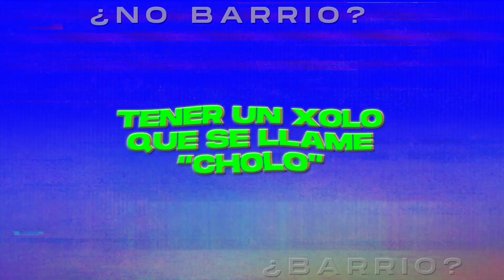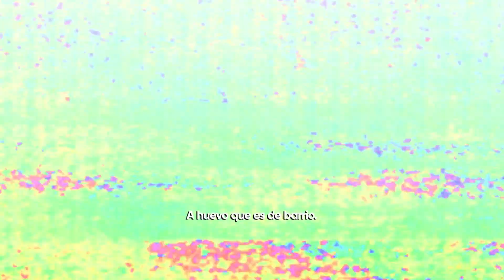¿Qué tan barrio es...? | VGLY | HBO Max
Porque ser de barrio va más allá de vivir en el barrio, Benny Emmanuel, Jesica Vite, Juan Daniel , Sasha y Alex de VGLY nos lo demuestran.